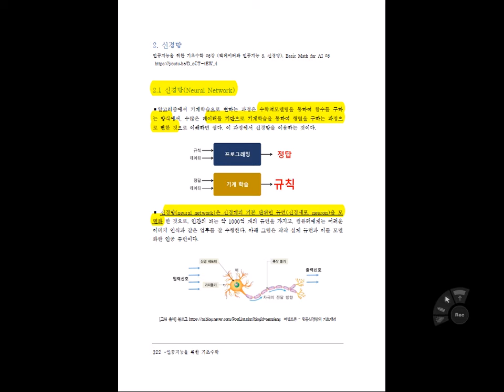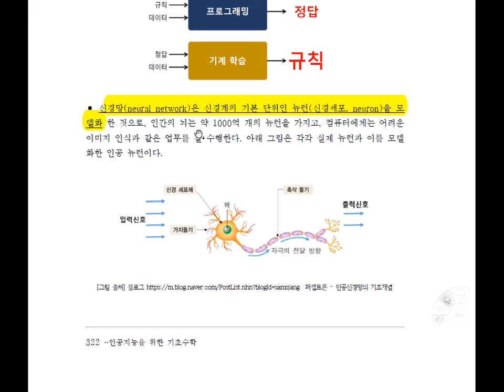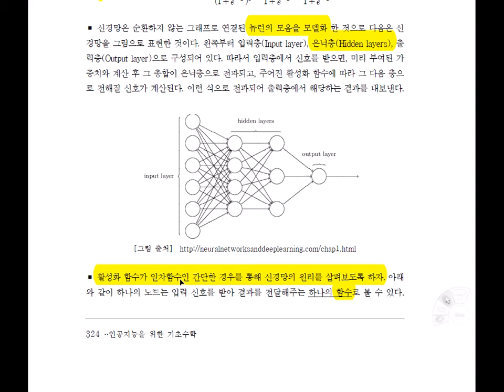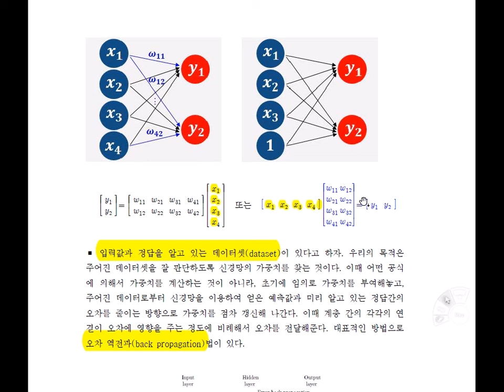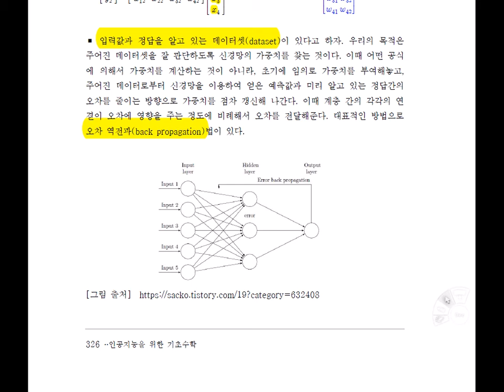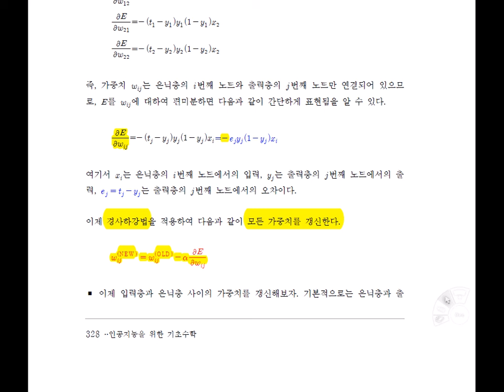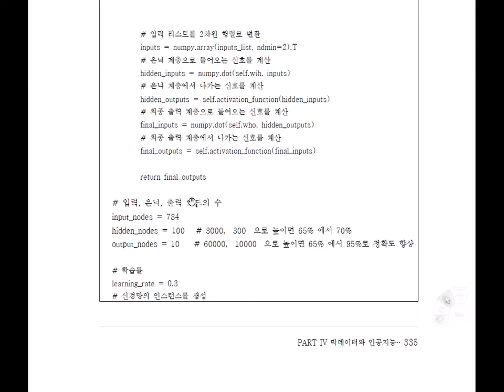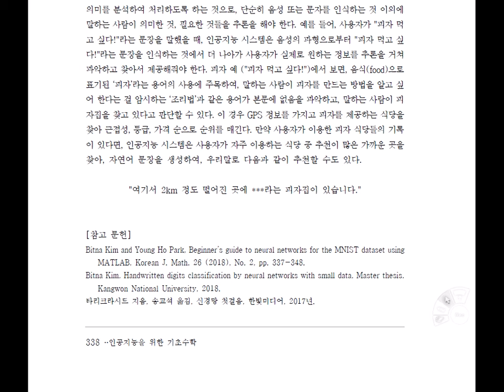인공지능을 위한 기초수학 26강 part 2, 인공신경망(은닉망의 수학)